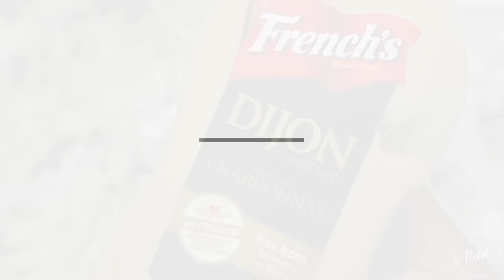WHAT I ATE FOR DINNER | What happens when I don't meal plan